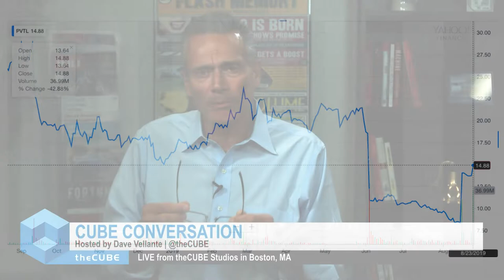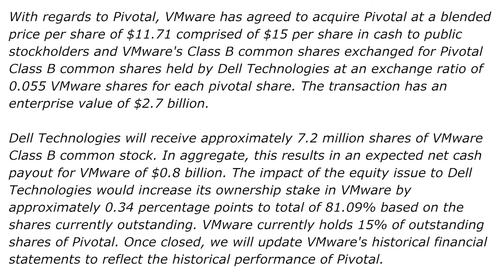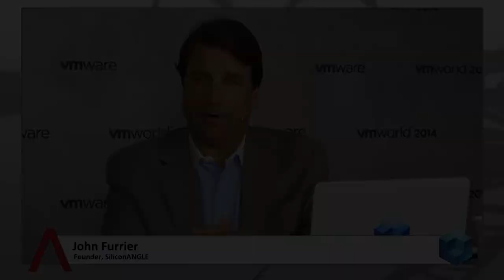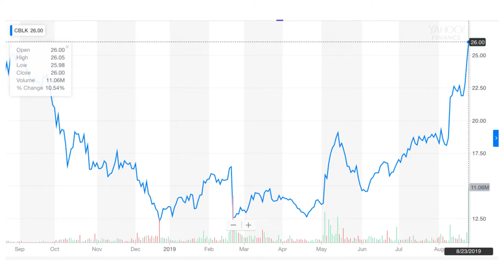Breaking Analysis: $2.7B...VMware buys Pivotal & Carbon Black - WTF!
theCUBE hosts Dave Vellante (@dvellante) shares his analysis of the news that VMware has not only purchased Pivotal, but Carbon Black as well